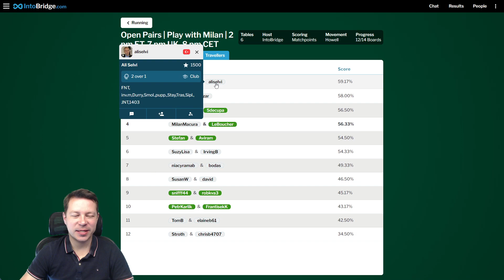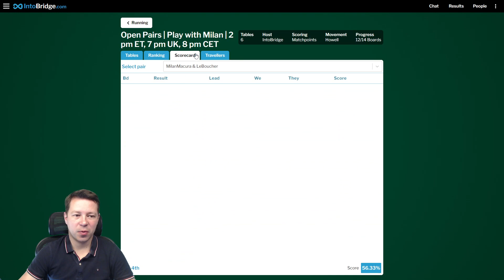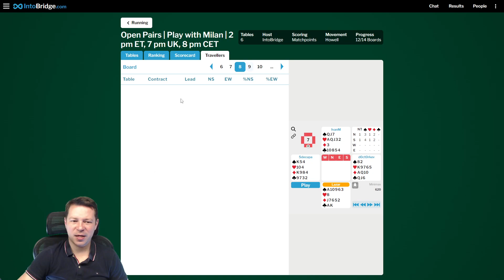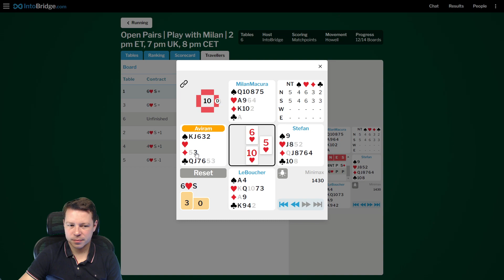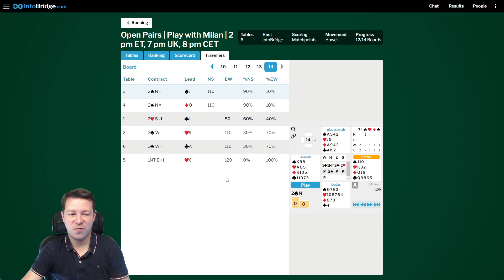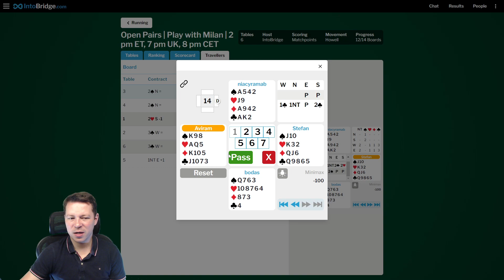Open pairs | Play with Milan on Intobridge, April 27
Join the tournament on Thursday evening, 2 PM ET, 7PM UK, and 8 PM CET. 7 rounds of 2 boards with take less than 2 hours. Great statistics after the tournament and a friendly atmosphere. You can use cameras to talk to other players and enjoy the social aspect of the game as well.